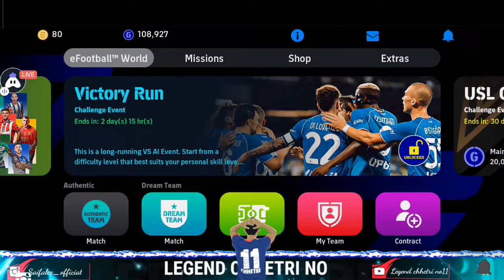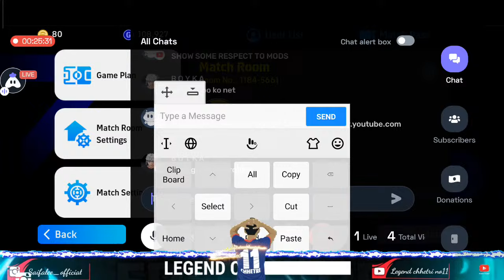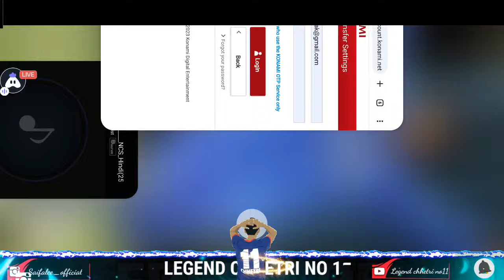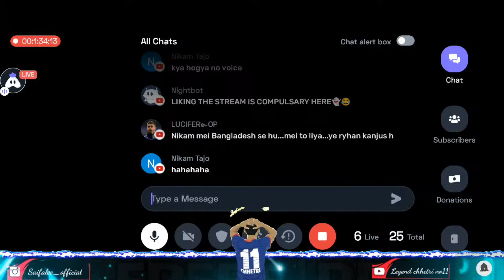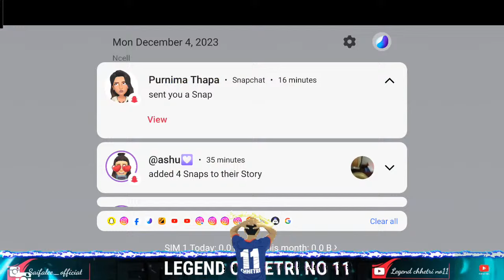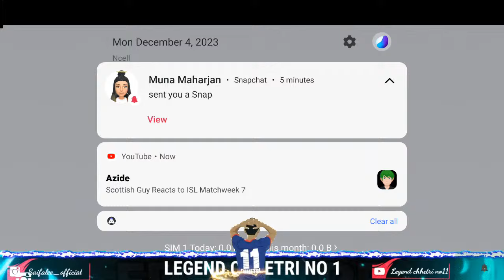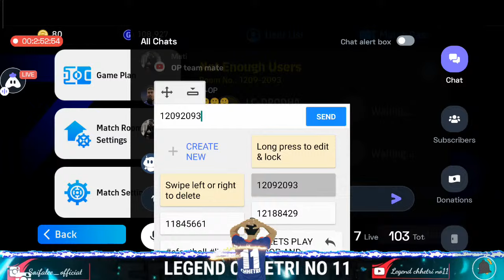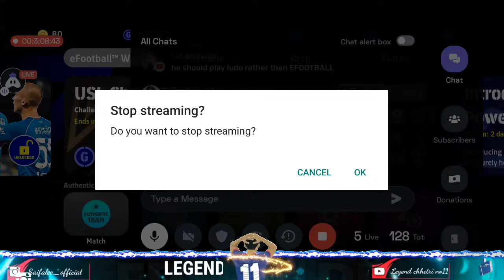🔴LETS PLAY COOP AND FRIENDLIES🔥SERGINHO IS OP🦁 | eFOOTBALL 24 MOBILE LIVE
►Become a MEMBER right now to access PERKS!
🟡How to play Friendlies:
1. MEMBER FRIENDLIES
    By taking a Membership.
    Member Friendlies on Eachday!

     in chat comment for friendlies every 5
     like i open room

❌ IGNORE TAGS ❌
105 rated messi
105 rated booster messi efootball
105 rated booster epic messi review efootball 24
efootball 24
efootball
efootball 2024
how to use skill tokens in efootball
how to use legacy transfer in efootball
how to do player reset in efootball
how to do player progression points reset in efootball
how to get free coins in efootball
how to get free gp in efootball
how to get free efootball points in efootball
weekend showdown event efootball 24
efootball reset player stats
efootball new formations
efootball 2024 skills tutorial
efootball 2024 skills tutorial mobile
efootball 2024 dribbling tutorial
efootball 24 release date
co op mode efootball
efootball what is coming tomorrow
efootball what is coming today
efootball maintenance end time
efootball mobile live
efootball stream gameplay
efootball nominating contract
efootball mobile tips and tricks
efootball mobile best formation
efootball pack opening
efootball pack opening trick
efootball live
efootball 24 mobile live
efootball live now
efootball friendlies
efootball coop friendlies

Games